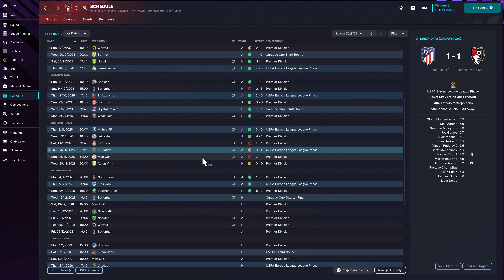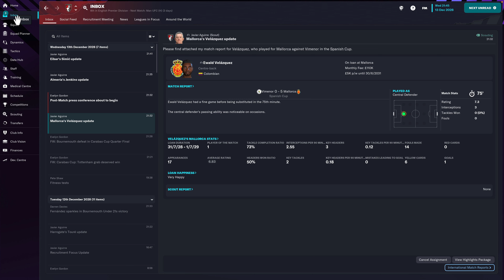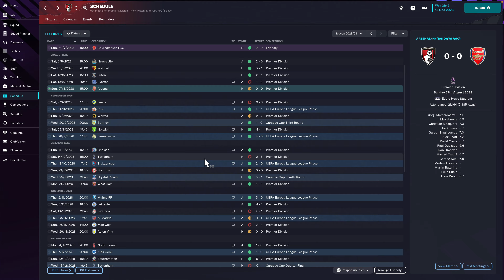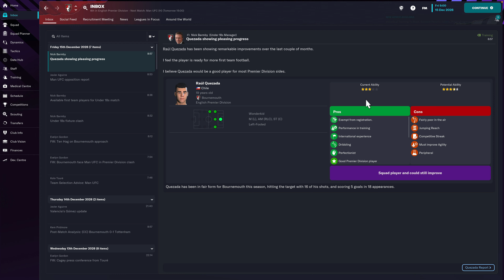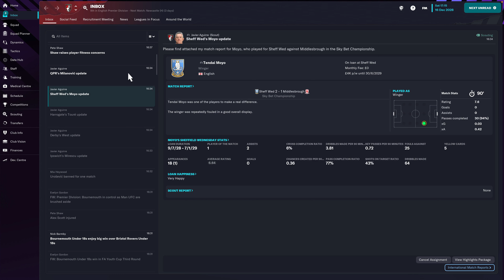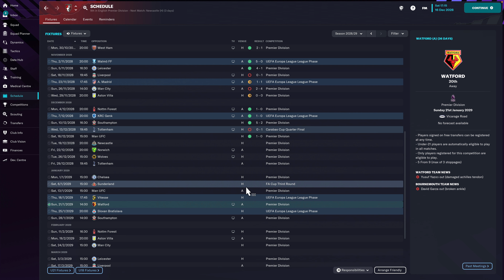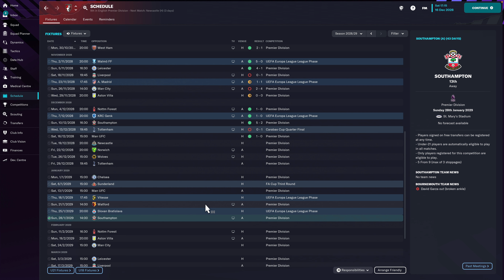Football Manager 2023 | #61 | Big Six Blues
I think the heat was getting to me today, I was so aggressive 😅

Sorry about that guys, hopefully a bit cooler (literally!) for the next one. 👍🏻

| SOCIAL LINKS |